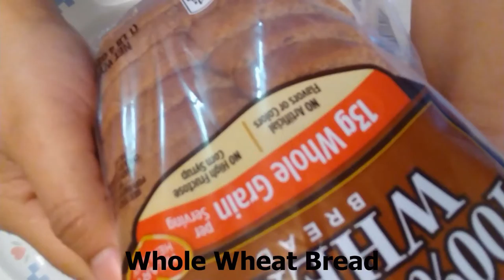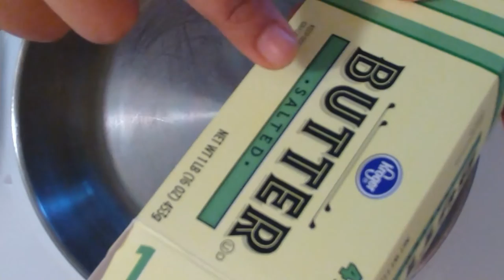Cheesy Veg Sandwich Recipe|Healthy Wheat Bread Sandwich for Kids|Tawa Cheese Sandwich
Cheesy Veg Sandwich Recipe|Healthy Wheat Bread Sandwich for Kids|Tawa Cheese Sandwich|Bread Sandwich - Bhagyashri'z Kitchen